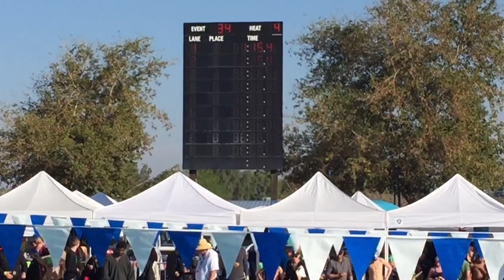2018 Lost Dutchman: 100yd Breaststroke, Prelims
100yd Breaststroke, prelims;
1:10.03, 2nd seed